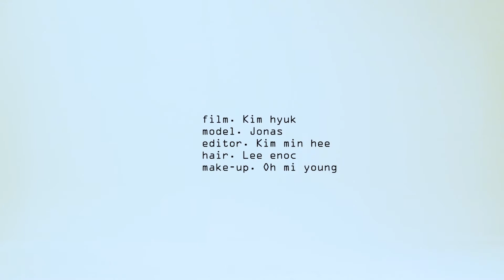갤러리아가 제안하는 이탈리안 젠틀맨 스타일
뛰어난 색채 감각과 실험 정신으로 트렌디한 패션을 선도하는 이탈리안 젠틀맨. 갤러리아명품관의 '비바! 이탈리아' 캠페인에서 그들의 스타일링 아이템을 만나보세요.